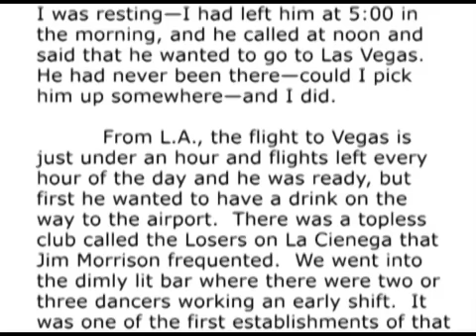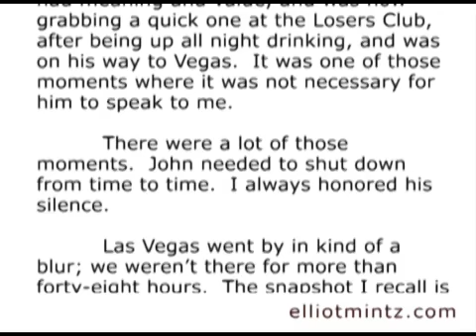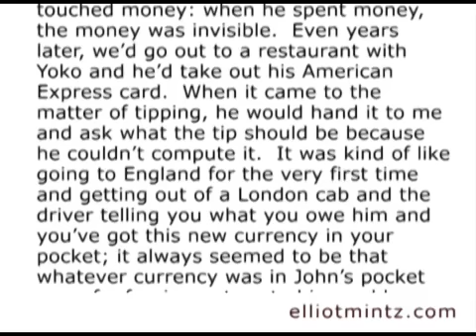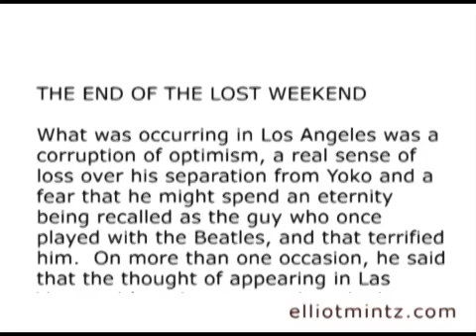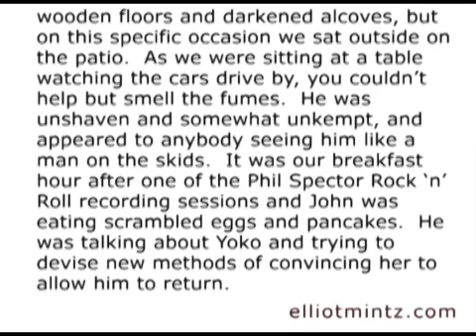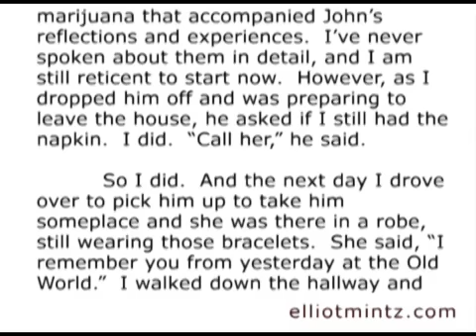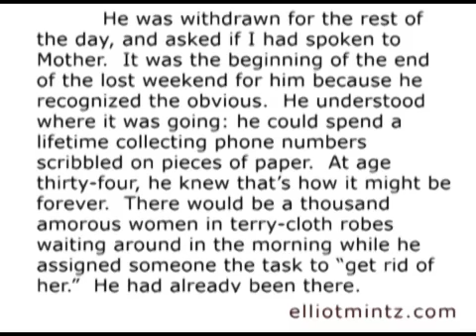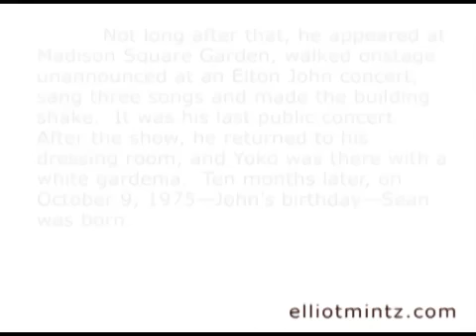Elliot Mintz remembers John Lennon, part 4 of 6